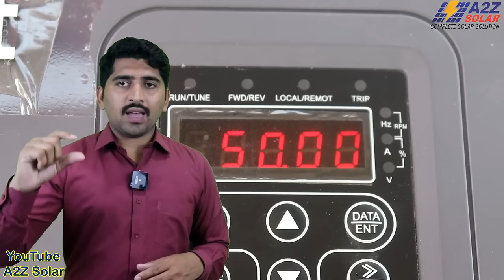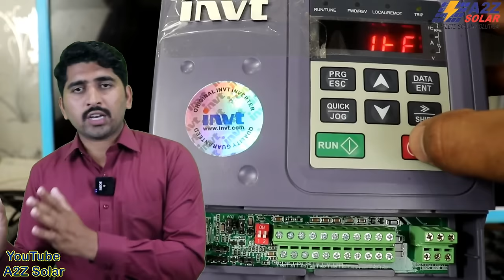سولر ٹیوب ویل لگانے کا مکمل طریقہ | Solar Tubewell calculation | VFD Selection | Motor Selection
اس ویڈیو کا پارٹ 2 مکمل کورس دیکھنے کے لئے اس لنک پے کلک کریں،

Tubewell lagaty waqt humen kesay pata lagay k es pay kitny watt k kitny solar panels lagay gay.
es pay vfd kitmy kw ki lagay ge.
or motor kitny hp ki lagay ge.
yani solar tybewell men motor ka vfd ka or panels ka intkhab kesay karty hen men apko boohat asan trekay say samjhao ga.
Full Load Amperage. The first step in this process is making sure the drive can handle the motors current demands. ...
Overload. ...
Application Type. ...
Altitude. ...
Temperature. ...
Carrier Frequency.
How do you select a motor?
There are several characteristics that you need pay attention to when selecting a motor but voltage, current, torque, and velocity (RPM) are most important. Current is what powers the motor and too much current will damage the motor. For DC motors, operating and stall current are important.
How do you select a motor according to load?
A constant or variable torque and horsepower will be required for the industrial motor depending on the type of load the motor is driving. The size of the load, the required speed, and acceleration/deceleration—particularly if it's fast and/or frequent—will define the torque and horsepower that is required.
How to Choose a Solar Panel
Solar Panel Cost. This is probably the first factor people consider when comparing solar panels. ...
Solar Panel Quality. This takes into account how the panel is manufactured and the quality of the materials used to build the solar panel. ...
Energy Efficiency. ...
Temperature Coefficient. ...
Durability. ...
Size. ...
Types of Solar Cells Used.
Solar project installation - Sponsors your Products - Training/Awareness Session - Start Solar Business
Mudassar Rahman A2Z Solar Jhang Punjab Pakistan